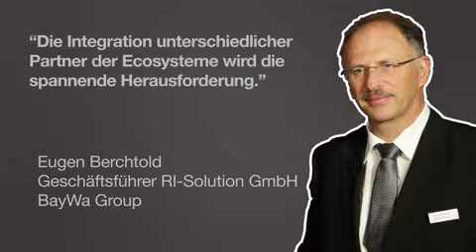CIO-Digitalisierungsticker, Eugen Berchtold, Geschäftsführer RI-Solution GmbH, BayWa Group